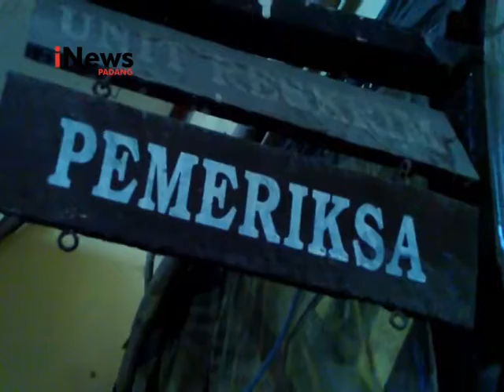Mantan PNS Tipu Belasan Mahasiswa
Iming-imingi belasan mahasiswa, untuk bisa diterima sebagai PNS, seorang mantan pegawai honorer Kesbangpol Pemko Padang, ditangkap Tim Opsnal Reskrim Polsek Padang Selatan.